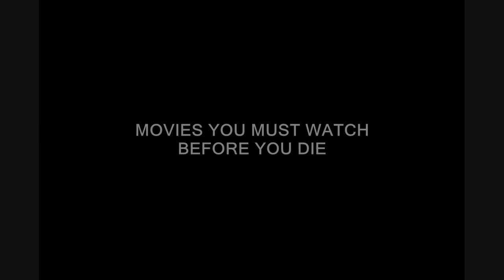Filantropica (2002) [HD] MOVIES YOU MUST WATCH BEFORE YOU DIE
Filantropica ή Φιλανθρωπία,
μια απίστευτη σουρεαλιστική φάρσα,
γυρισμένη το 2002 από τον Nae Caranfil.

Ο Οβίντιου Γκορέα (Mircea Diaconu),
καθηγητής σε Ρουμανικό λύκειο,
όπου η αναρχία βασιλεύει,
ζει μια βαρετή ζωή διδάσκοντας
και κατά καιρούς συγγράφοντας
μερικά ασήμαντα έργα.
Ξαφνικά η ζωή του αλλάζει όταν
γνωρίζει την Ντιάνα (Viorica Voda),
αδελφή του μεγαλύτερου αλήτη του σχολείου.
Η Ντιάνα, ανερχόμενο μοντέλο,
καταφέρνει χωρίς ιδιαίτερο κόπο,
να σφηνωθεί στο μυαλό του.
Έτσι, αρχίζει ο άνισος αγώνας για
την κατάκτησή της.
Σκοπός της ζωής του καθηγητή είναι πλέον
να βγάλει πολλά χρήματα, ώστε να υπηρετήσει
με επιτυχία τα ακριβά της γούστα.
Στην αναζήτηση αυτή αναγκάζεται να κάνει
απίστευτα πράγματα, που ποτέ έως τότε δεν
φανταζόταν.

Μαύρο χιούμορ, έξυπνοι διάλογοι,
αφηγηματικός χαρακτήρας,
και μια πλειάδα πολύ καλών
ηθοποιών απαρτίζουν το στοίχημα
απέναντι στο θεατή που τελικά
επάξια κερδίζει η πανέξυπνη αυτή ταινία.